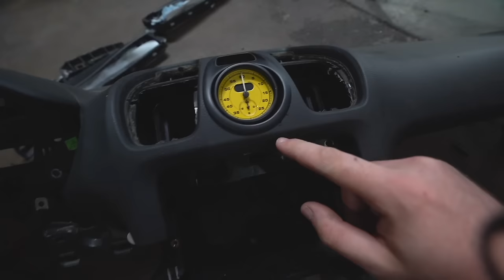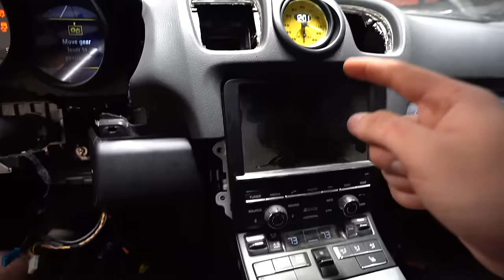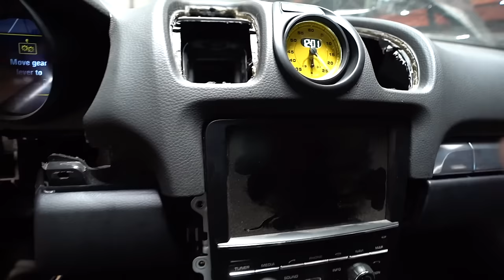THIS CHRONO GAUGE MOD TRANSFORMED MY PORSCHE INTERIOR!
Super happy on how this came out! Love the functionally and feel like every Porsche should come factory with one of these, its such a Porsche thing and makes you truly feel like your in a Porsche when it has the gauge!

KiesMotorsports NOUR5
BurgerTuning
FCP EURO
AzaAutoWheel
Suvneer
SSR Performance